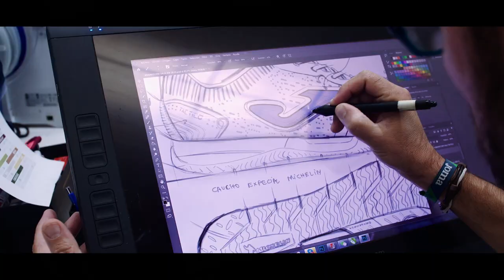Hibernian announce Joma Sport partnership